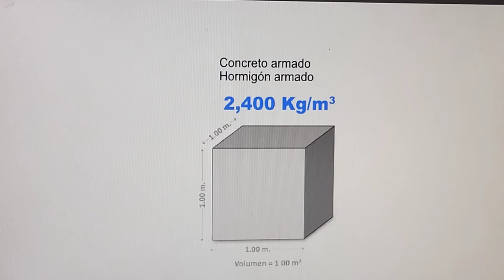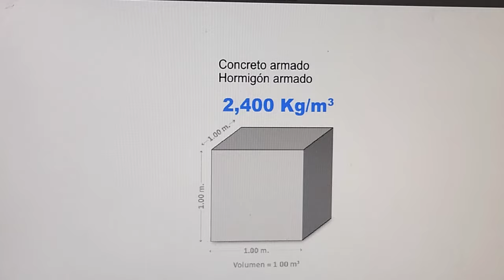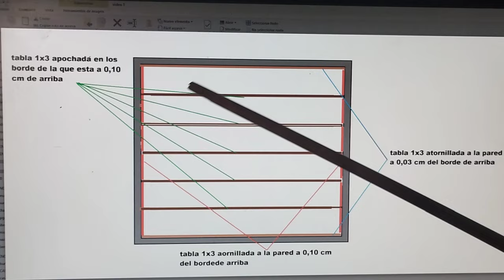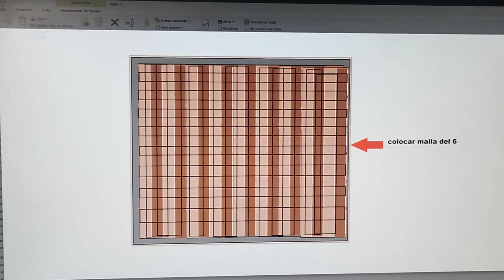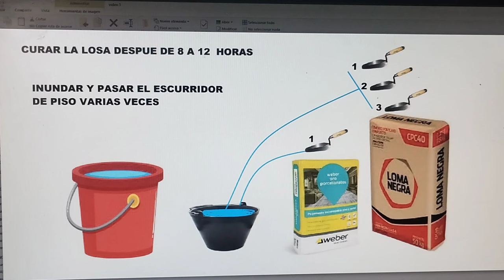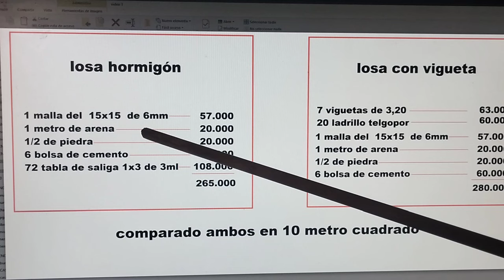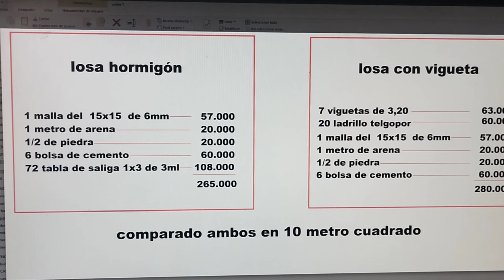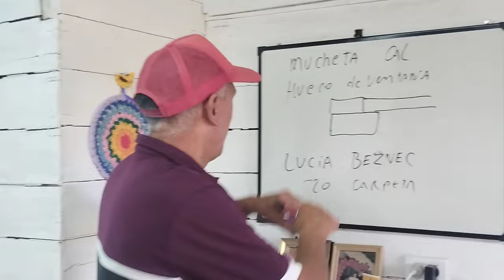Losa de Hormigón vs Losa de Viguetas